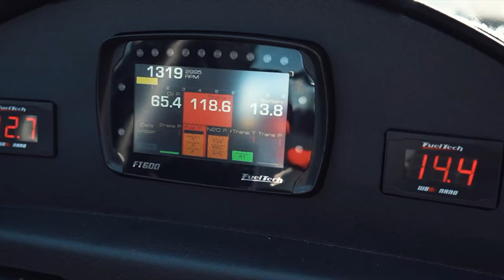Stephen Barnett Nitrous Backfire at NMRA Ohio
Stephen Barnett swapped his supercharged Fox body over to a new nitrous combination in just 10 days and had a hiccup in Renegade qualifying.